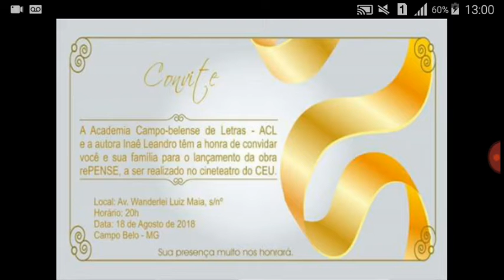LANÇAMENTO rePENSE DA AUTORA (INAE LEANDRO) DIA 18/08/18 SÁBADO EM CAMPO BELO MG